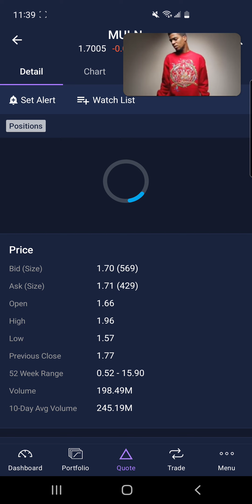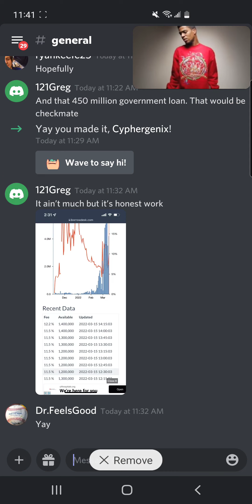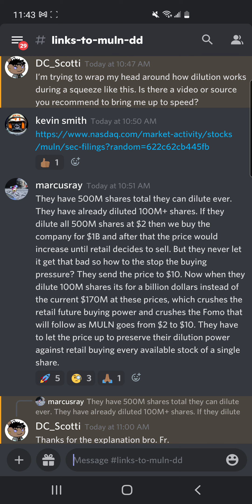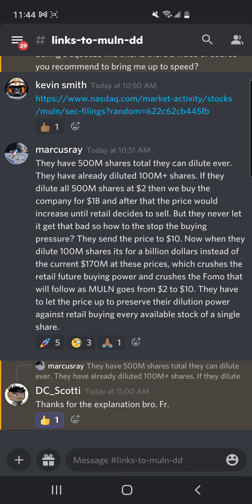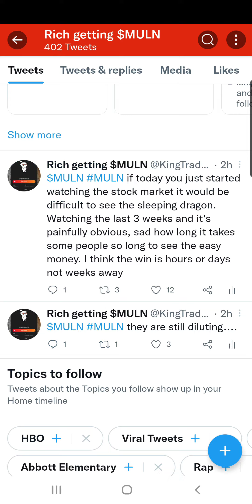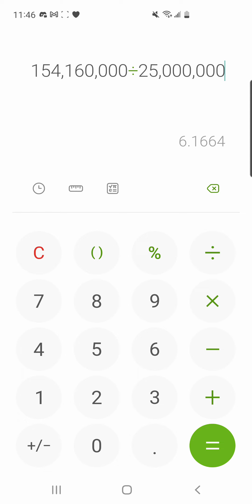MULN daily update